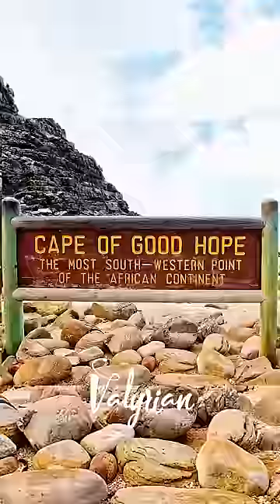Chinese Treasure Ships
Graham Hancock talks about Chinese treasure ships which gave away gifts around Indian Ocean in 14th century and how Portuguese only missed them by 40 years while they explored the world

A Chinese treasure ship is a type of large wooden ship in the fleet of admiral Zheng He, who led seven voyages during the early 15th-century Ming dynasty.
The size of Chinese treasure ship has been a subject of debate with the History of Ming recording the size of 44 zhang or 44.4 zhang, which has been interpreted by some as over 100 m (330 ft) in length, while others have stated that Zheng He's largest ship was about 70 m (230 ft) or less in length.

In the 1400s, China owned the greatest seagoing fleet in the world, up to 3,500 ships at its peak. Some of them were five times the size of the ships being built in Europe at the time.

But by 1525, all of China's "Treasure Fleet" ships had been destroyed -- burned in their docks or left to rot by the government.

Graham Hancock is the author the book Magicians of the Gods, and of the major international bestsellers The Sign and The Seal, Fingerprints of the Gods, and Heaven’s Mirror.
His books have sold more than five million copies worldwide and have been translated into 27 languages.